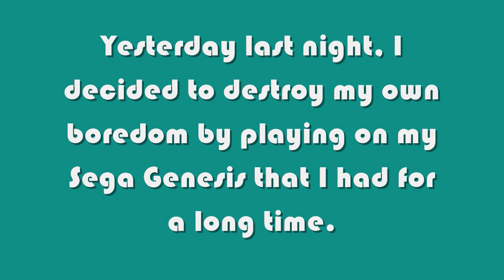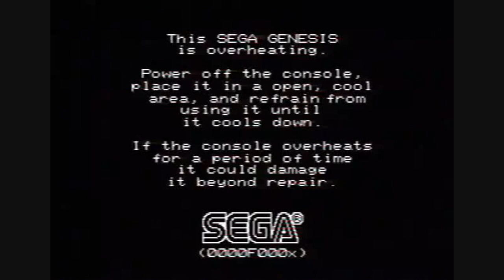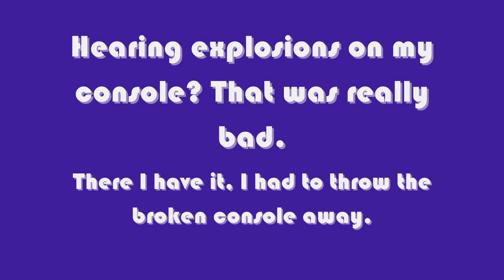Sega Genesis (USA) - Overheating Kill-Screen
"Reuploaded from MutantBlocky57's terminated channel via 2011."

"It was like yesterday when I was playing Castle of Illusion Starring Mickey Mouse on my Sega Genesis, when I got to the substage with the giant leaves, everything started to glitch out, when I jumped to get the star-like coin, everything froze with a LOUD BEEPING NOISE that blasted my ears for a few seconds until it stopped.

I didn't know what to do next, and then in a split second, the game abruptly shuts down and goes to a screen that says "The SEGA GENESIS is overheating. Power off the console, place it in a open, cool area, and refrain from restarting until it cools down. If the console overheats for a period of time it could damage it beyond repair."

I was really stupid to ignore it, so I rebooted the console, and in a few seconds when it rebooted, the message came back with the error code. I restarted it again, and when I went back with another game cartridge, the message "The SEGA GENESIS is overheating. If you want to play the game immediately, press the START button to proceed.", and then I did that.

Whenever I start playing Dr. Robotnik's Mean Bean Machine, the music starts to jumble, and then when I try to pop the yellow beans, the game freezes in an inverted frame and makes hammer-like noises, everything in the game freezes with the sound.

I had to hard reset my console, and then at time I booted up the console after the SEGA logo tries to form, the screen becomes gray and the logo becomes inverted except the outlines, and then in a few seconds, it began to scatter and glitch off which crashes the console with the same beeping noises when I was playing Castle of Illusion Starring Mickey Mouse, but it was high pitched and much worse than that, I had to wait 12 seconds before it finally stopped. It was followed by much worse, it was the same screen but even worse than before, it played an annoying beeping sound from a PSG and the text "This SEGA GENESIS is corrupted and is no longer in use". The SEGA logo and the text below it are now red and say, "PLEASE REMOVE THIS CONSOLE FROM THE INVENTORY".
Finally, the Genesis shuts down and the console explodes with a cloud of smoke, so I had to throw my broken console in the trash, give up on SEGA altogether, and go the Atari route after that.

@Ananas1234 - For the deep PSG beeping noises and some little video editing (THANK YOU SO MUCH FOR THE HELP)

Inspired by pap for the kill-screens.